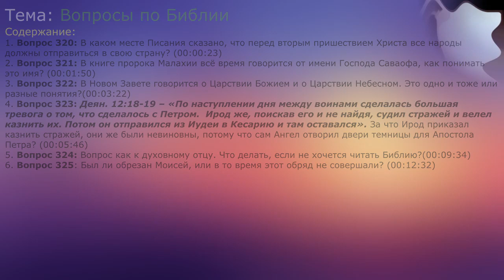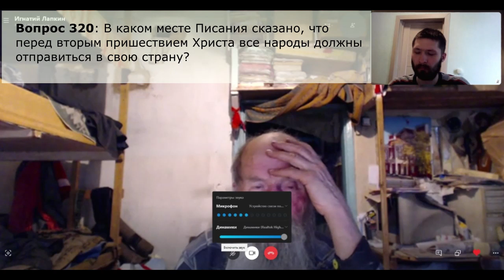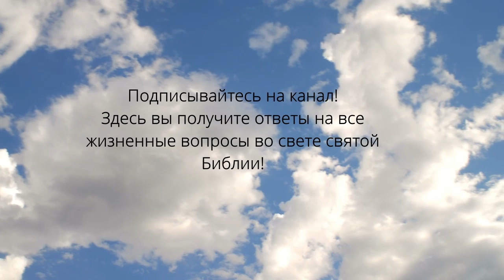Ответы на вопросы №16. Святая Библия. Игнатий Лапкин